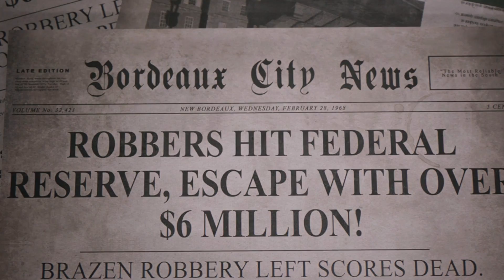Lets Play Mafia 3 Deutsch Part 6 EISKALTE RACHE